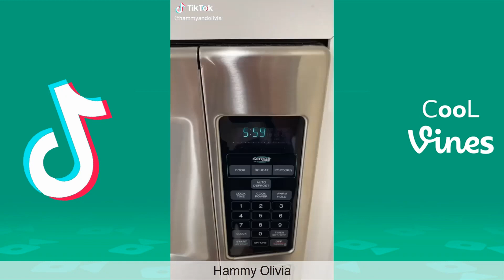Best TikTok May 2021 (Part 1) NEW Clean Tik Tok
New Tik Toks with the Best Funny TikToks of May 2021